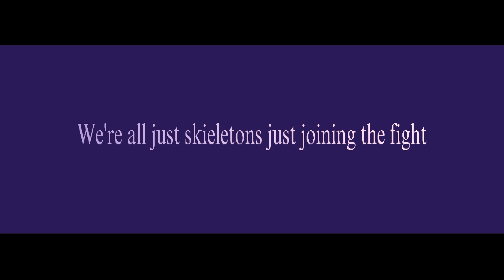PSYCHO MEME GL Minecraft animation [Mine-Imator] [Part 2]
Template by:@karufx3792
Edit by: Me
Characters:
@KubikTV987[Me]
@StarlightMoon_Drop[My Girlfriend :3]